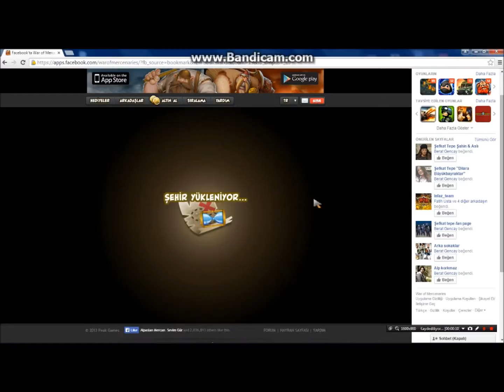Filmim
ALIM MM